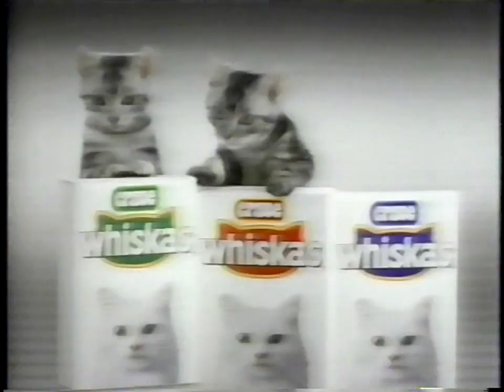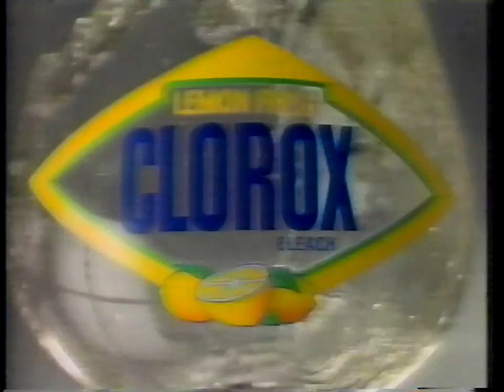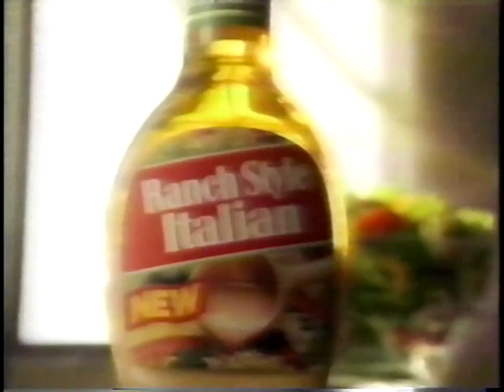Sesame Street - 20 and Still Counting (NBC airing, 60fps)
From the NBC airing with commercials (for nostalgia for those who grew up during this era). Quality is less than stellar though. Credits to KermiClownVideos for this source.